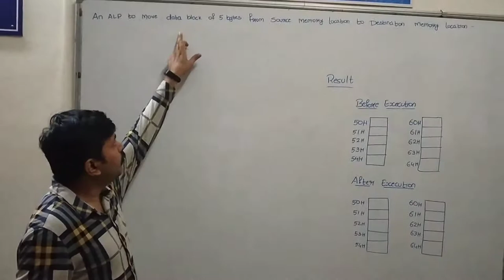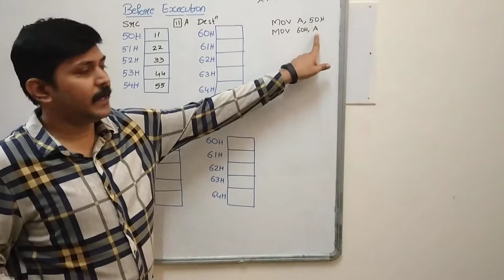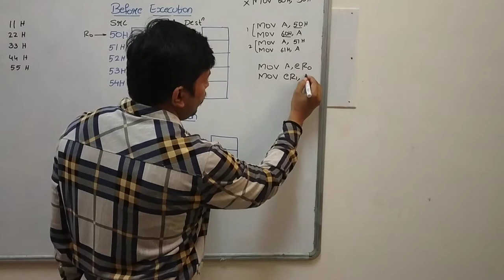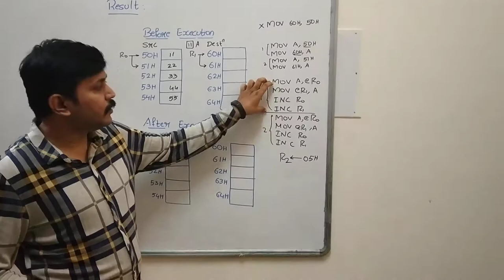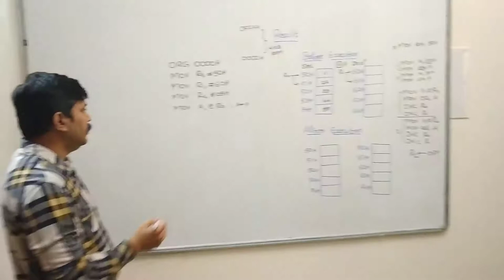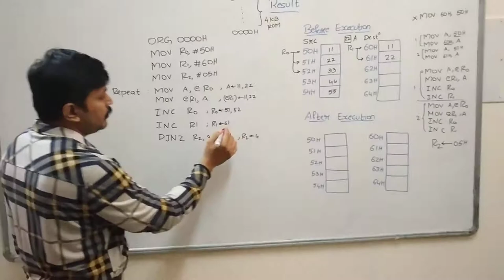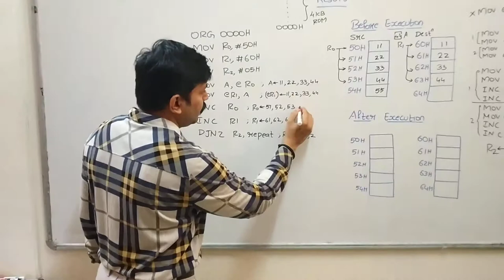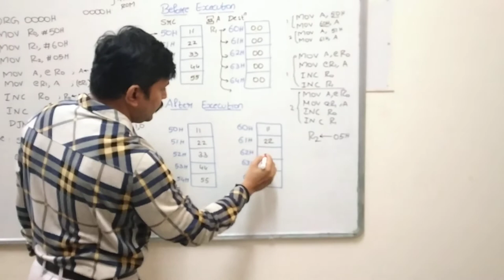An ALP to move data block of 5 bytes from source memory location to destination memory location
A program using data transfer instructions of 8051 Microcontroller.